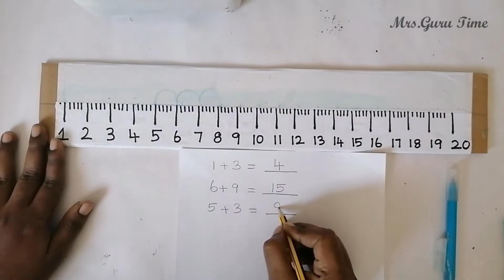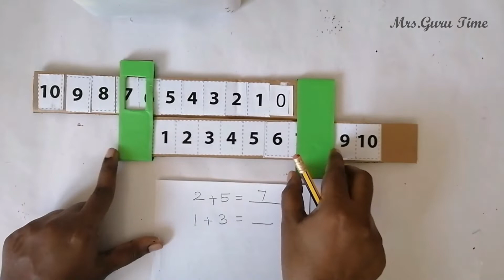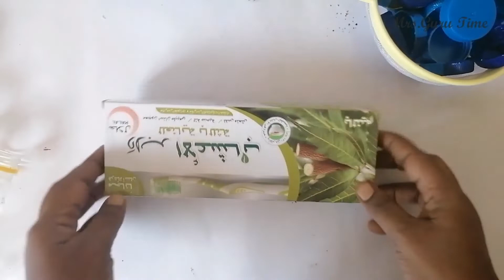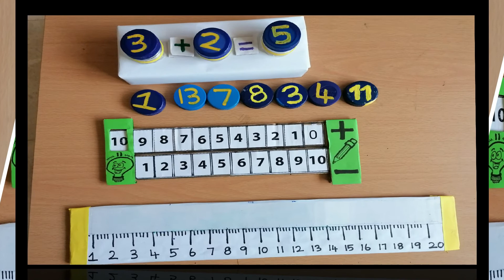3 Easy way to teach addition in Tamil | How to teach basic addition/Subtraction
Basic Addition & Subtraction
Easy Tricks and Tools for Maths
Maths Easy TLM